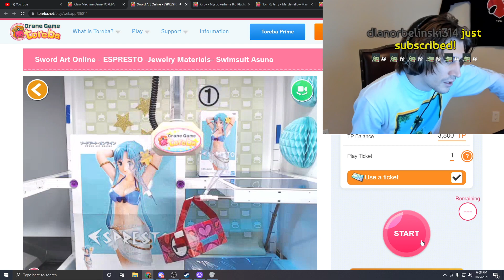won by last ticket | xQcOW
Historical Date: Oct 06, 2021 01:08:52